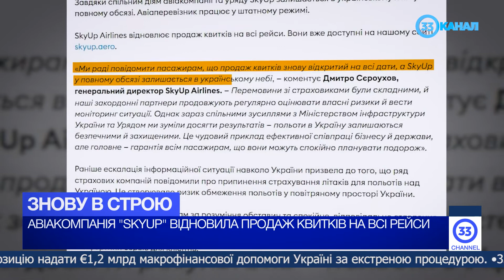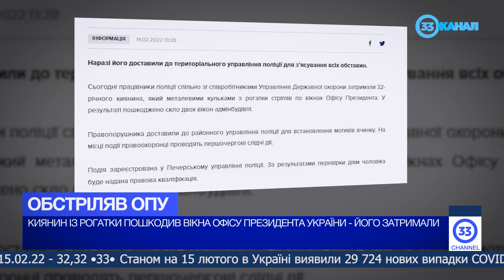Новини. Головне 15.02.22: Вторгнення не буде; закрите зібрання Ради нацбезпеки й оборони